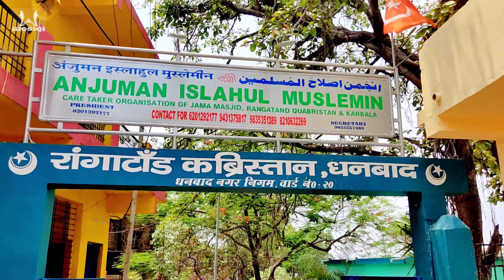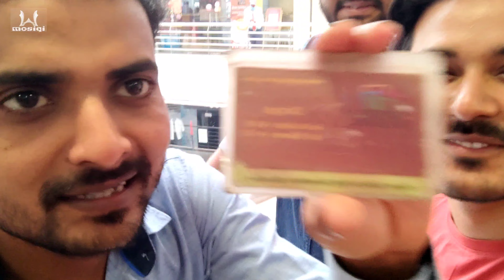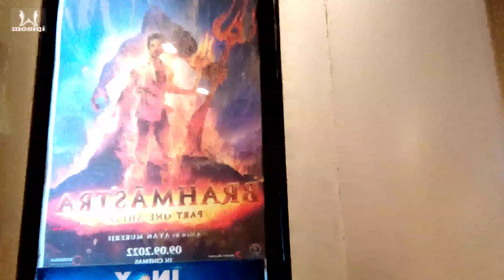My first vlog || Behind the scenes of fida-e-Haideri to Eid Mubarak || Wasim mosiqi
Click to view fida-e-Haideri